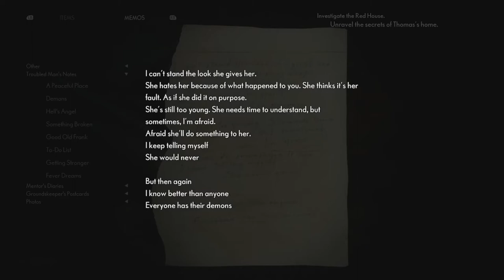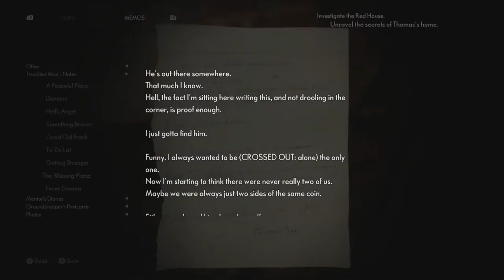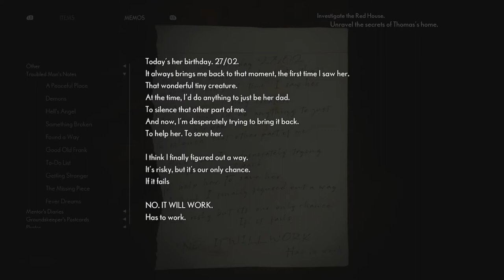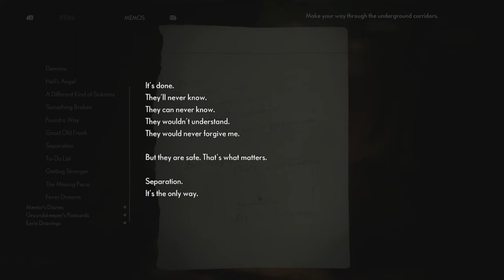The Medium | Let's Play Part 7 | Exploring the Red House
Part 7 of The Medium.

As Marianne we have now found the red house. We're going to explore the house and see how far it goes.

Welcome to a psychological horror of two worlds. In The Medium you play as Marianne, a spirit medium that helps spirits move on with her powers. While grieving over the death of her adoptive father a man named Thomas reaches out and asks for help.

As Marianne players travel to a resort named Niwa in Poland and explores this seemingly empty hotel in hopes to find out what Thomas wants and what secrets exist in Niwa Workers' Resort.